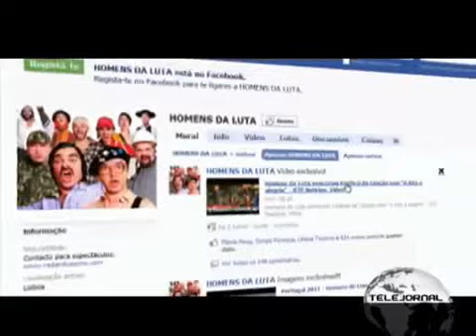Homens da Luta - "Canções utilizadas como armas" @Telejornal RTP1 (10/3/11)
As musicas "Que parva que eu sou" E "A luta é alegria" foram transformadas em hinos de revolta de muitos portugueses em época de crise. Canções utilizadas como armas numa tradição que já faz parte da história de Portugal.